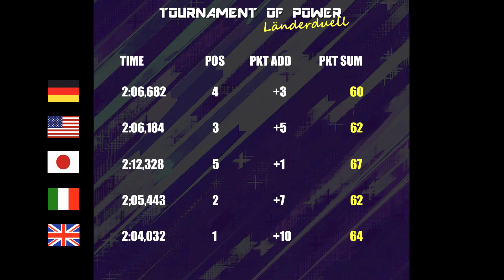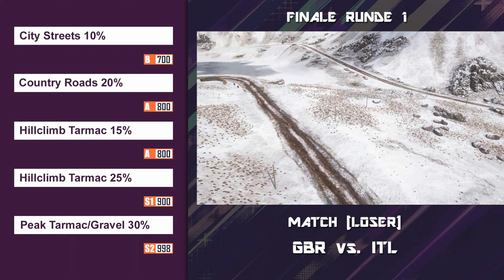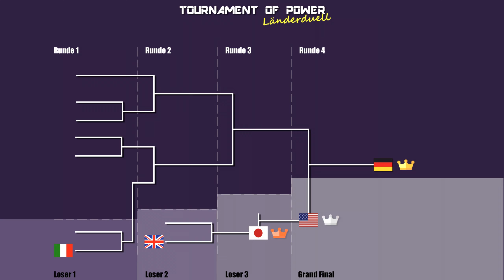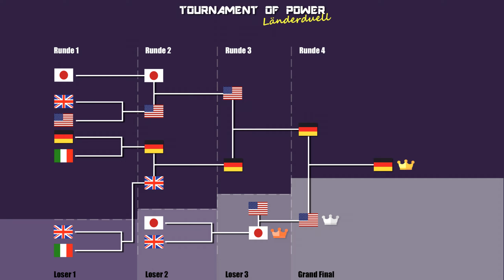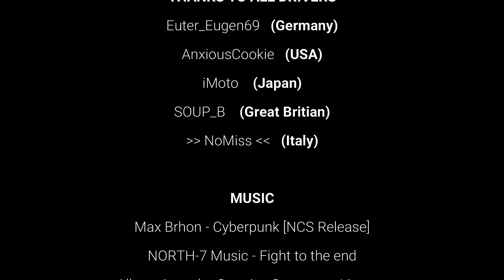[FINALS] Tournament of Power: Länderduell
Finals:
Staffelrennen

I don't really have the time to push out content on a regular base anymore.
New stuff might release now and then but no promises :)